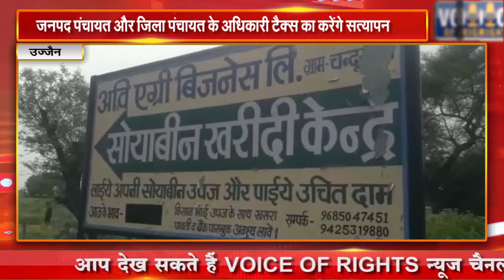उज्जैन || जनपद पंचायत और जिला पंचायत के अधिकारी टैक्स का करेंगे सत्यापन